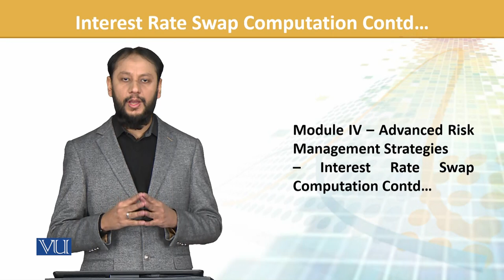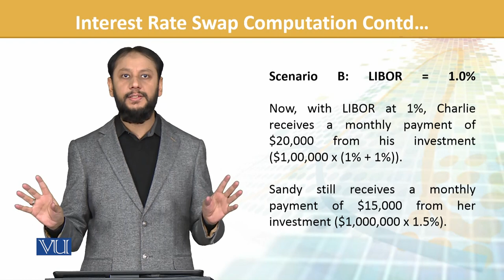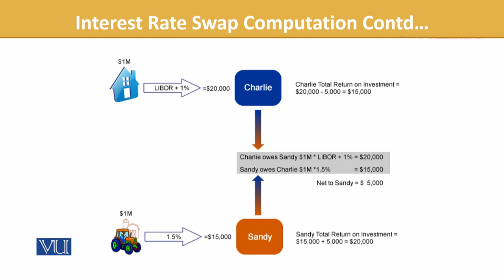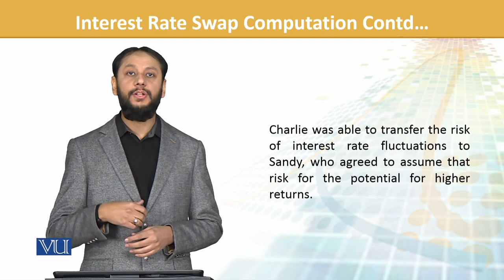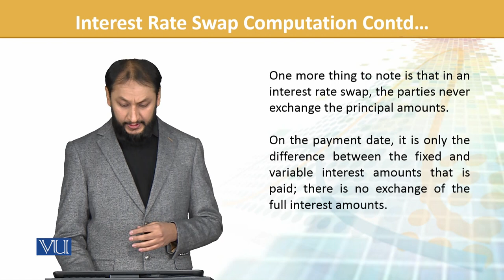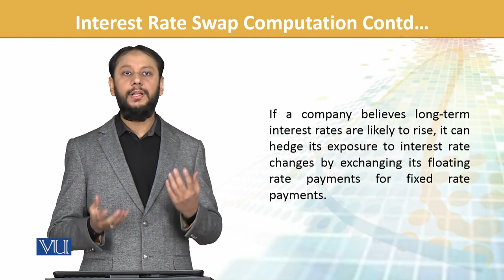FIN702_Topic117 | Financial Risk Management